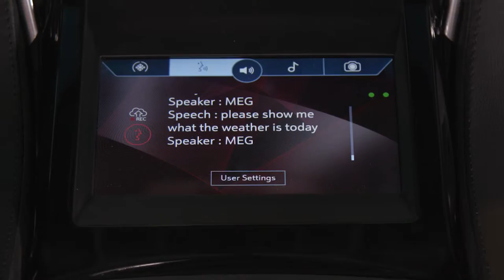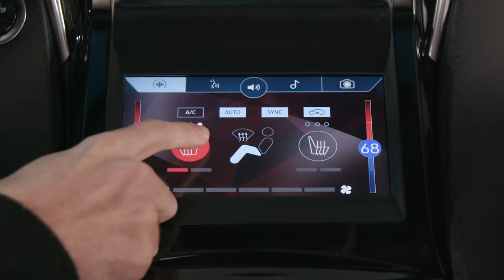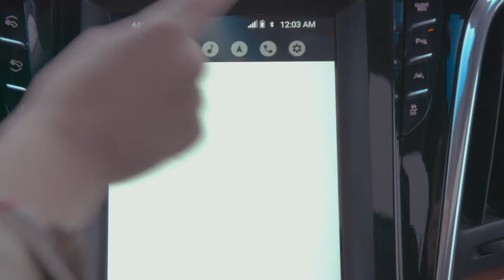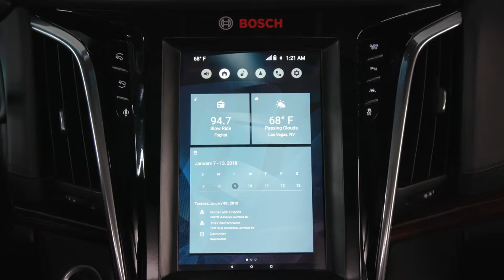CES 2018: Bosch sees future in smart-city business Media reel FINAL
CES 2018: Bosch sees future in smart-city business Smart solutions for better air quality, and for more security and convenience
 Stefan Hartung: “For a long time, the smart city was a vision. We’re helping make it reality.”
 Good-bye to air pollution: Climo measures and analyzes air quality in real time (new product)
 Good-bye to flooding: digital flood monitoring system keeps track of river water levels and gives flood warnings well in advance
 Good-bye to the search for parking: Bosch to offer community-based parking system in as many as 20 U.S. cities from 2018